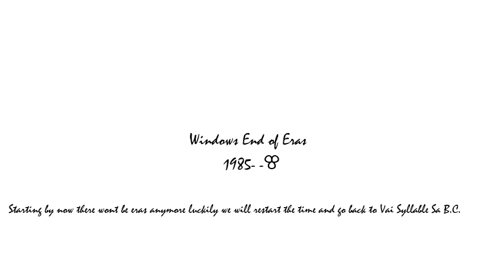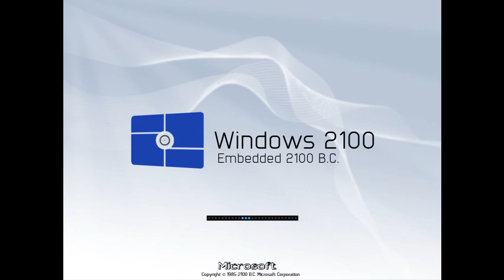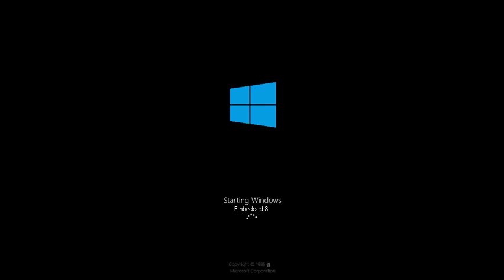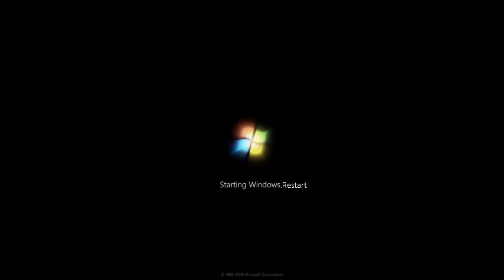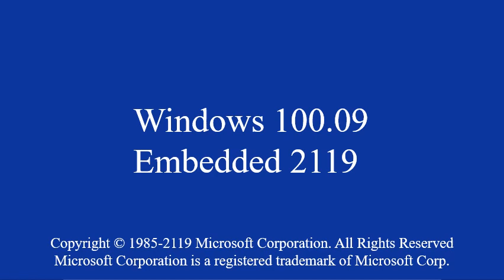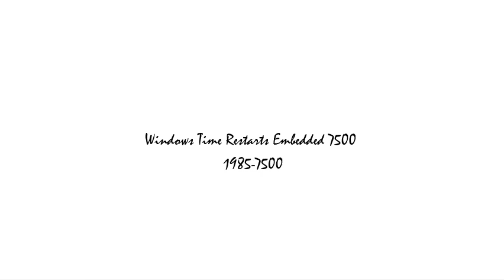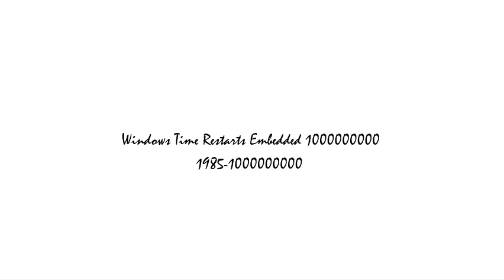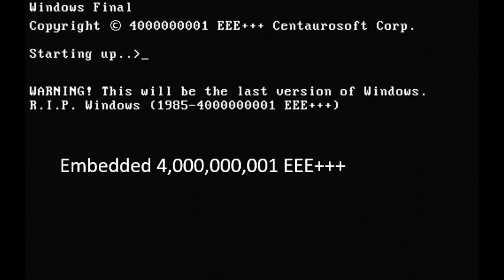Windows Restart Time Versions 3rd Preview